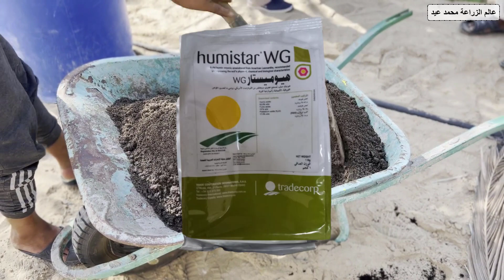الطريقة الصحيحة لزراعة فسائل النخيل و طريقة تعقيم الفسائل اثناء عملية الزراعة لضمان سرعة وقوة النمو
زراعة الفسائل الجديدة بطريقة صحيحة يضمن لك عدم موت الفسائل ونمو سريع للفسائل
زراعة فسائل النخيل بطريقة صحيحة، وطريقة تعقيم فسائل النخيل قبل عملية الزراعة لضمان عدم موت الفسائل الجديد بعد الزراعة